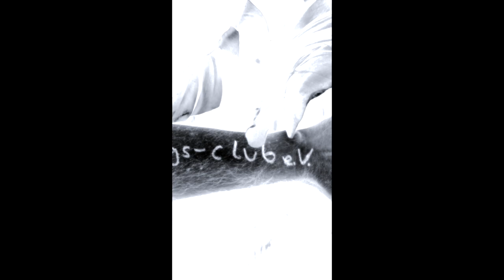⚡️AFE = the art exhibition in berlin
DANIEL BADENs multimediale Kunstausstellung ⚡️AFE  / ⚡️ICHER ist auf Materialien (...)
"der Gefühle sich ⚡️ICHER zu sein" (...) gestaltet.
Diese ⚡️ICHER zu erleben gilt es bis zum 1. Dezember im sonntags-club e.V. in der
Greifenhagener Str. 28, Prenzlberg / Berlin
- noch jeden Tag von 18-23.ooh ⚡️ICHER geöffnet.
HERZLICHE 1LADUNG !
DANIEL BADEN's multimedia art exhibition #⚡️AFE / ⚡️AFE is based on materials (...)
"the feelings of being ⚡️AFE" (...) designed.
This ⚡️AFE experience is valid until December 1st at the sonntagsclub e.V. @ Greifenhagener Str. 28, Prenzlberg /
- still open every day from 6pm-11pm ⚡️AFE.
A WARM CHARGE!

m o r e @

Artist +
Editor +
Director +
Producer +
Colorist +
Gaffer +
Sound Designer +
Graphics +
Camera

M⚪️VE   ⚪️N
                            +  F⚫️LL⚫️W =  ⚡️AFE